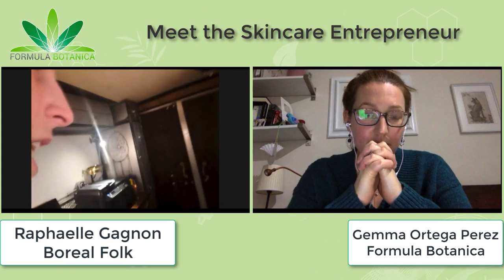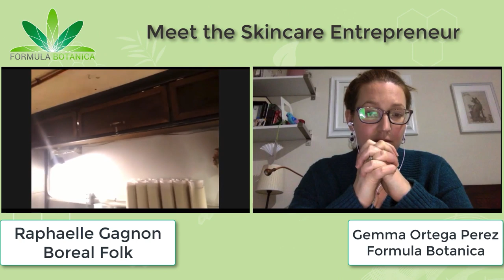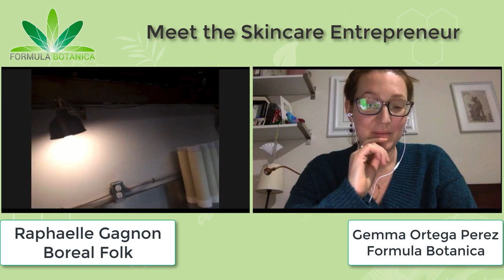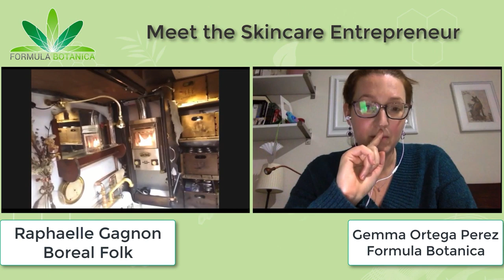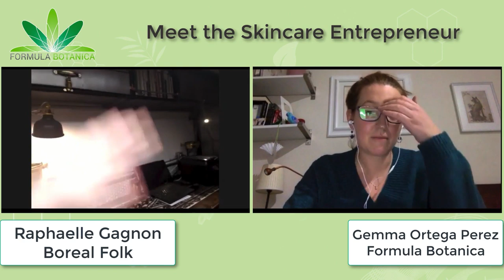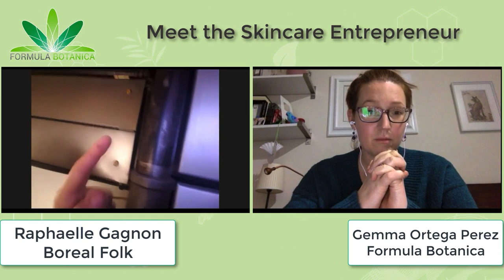Meet the Skincare Entrepreneur: Boreal Folk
Meet Raphaëlle Gagnon, Founder of Boreal Folk and Formula Botanica Graduate. Boreal Folk is the world's first mobile & off-grid soap making company!

Raphaëlle is an adventurous soul, passionate about the natural world. Having been struck by wanderlust in her early teens, she has traveled to six continents, learned 4 languages and spent many years with people from all kinds of cultures – learning about their local customs & ancient rituals. This deeply inspired her to return to a place of simplicity, a place close to nature.

Raphaëlle has spent a decade planting over 2.3 million trees in Canada's remote northern wilderness, where she became interwoven with her wild botanical surrounding. She began studying the plants, trees, flowers, mushrooms and roots growing around her and became fascinated with the richness they offered to everyday life. She started experimenting with soap making in 2012 and has blended the sciences of artisanal skincare formulation with wild crafting and herbalism. In 2015 she completed her diploma in organic skincare sciences and launched Boreal Folk apothecary.

To start your own organic skincare brand and forge your own path as a skincare entrepreneur, sign up for Formula Botanica's free sample class